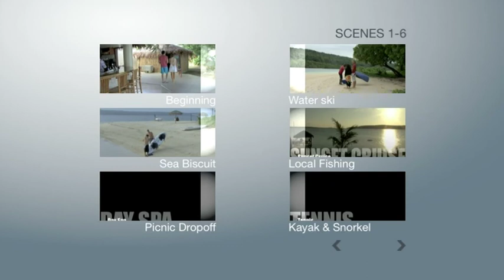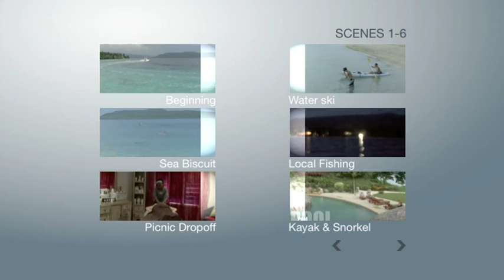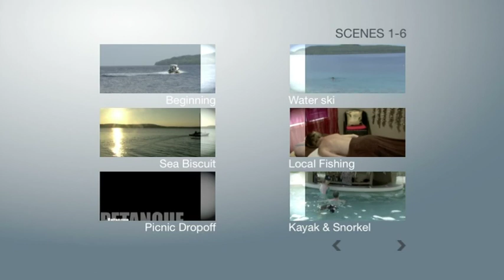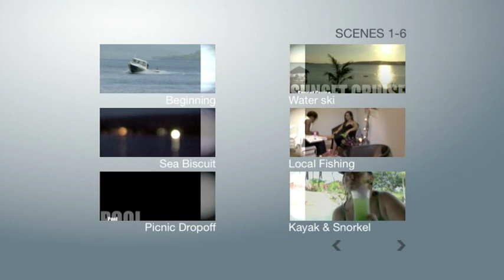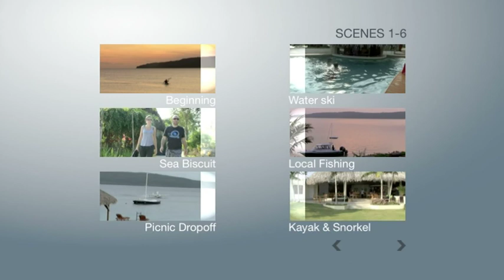The Havannah, Vanuatu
Welcome to The Havannah, Vanuatu your superbly appointed boutique retreat just 30 minutes from Port Vila, Vanuatu. The Havannah combines a breath taking beachfront location with luxurious comfort to create a romantic and luxury resort experience for the ultimate Vanuatu holiday.

With a maximum of 32 guests the Havannah is an oasis of relaxation, cultural experiences and soft adventure. Whether it be for your wedding, honeymoon, anniversary or special occasion you will not be disappointed.

We invite you to come and discover what matters at The Havannah, Vanuatu